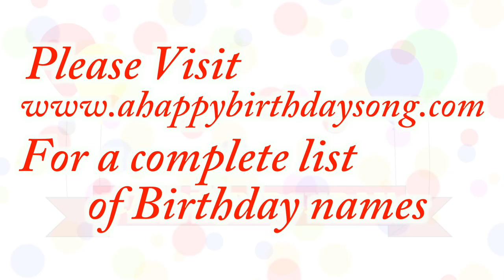Happy Birthday Scottie Song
Happy Birthday Scottie Song. We made this video for Scottie on their special birthday day and we wish them the best birthday ever!